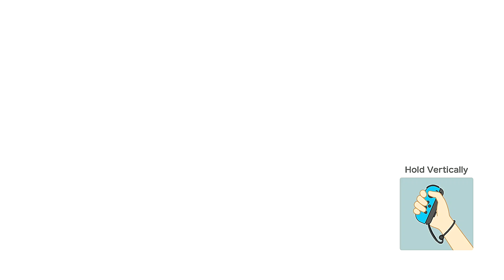Super Mario Party Partner Party Waluigi and Boo #34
Super Mario Party Partner Party Waluigi and Boo vs Wario and Goomba - Watermelon Walkabout 20 turns Gameplay (Master COM Difficulty CPU) ◆【Super Mario Party Partner Party